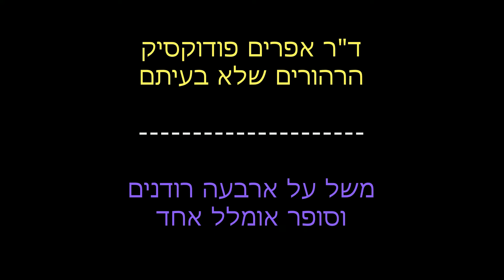אפרים פודוקסיק - משל על ארבעה רודנים וסופר אומלל אחד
הרהורים באי קפרי על רוח הרודנות

Reflections on the spirit of tyranny from Capri